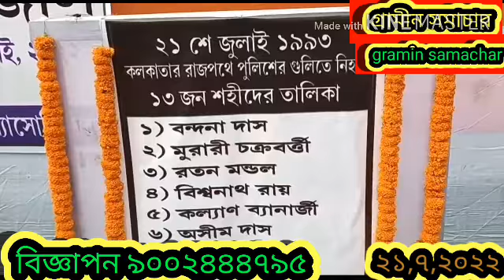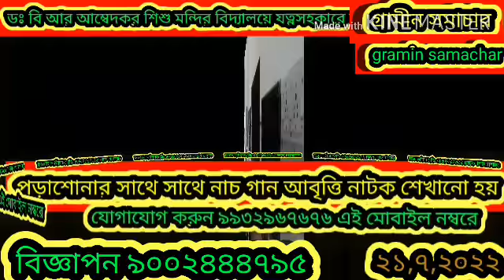পুল কার অ্যাসোসিয়েশনের পক্ষ থেকে একুশে জুলাই শহীদ দিবান পালন জলপাইগুড়িতে, দেখুন বিস্তারিত।